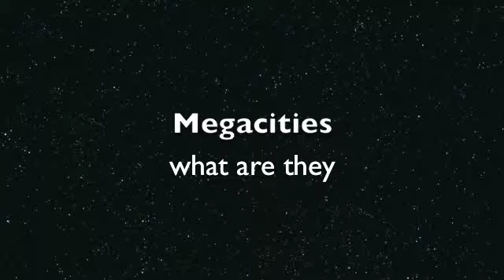Daniel Ryan Megacities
Megacities